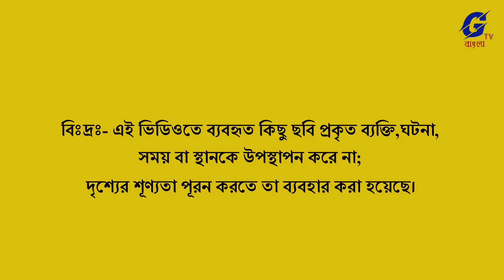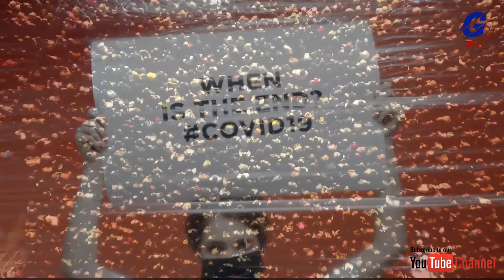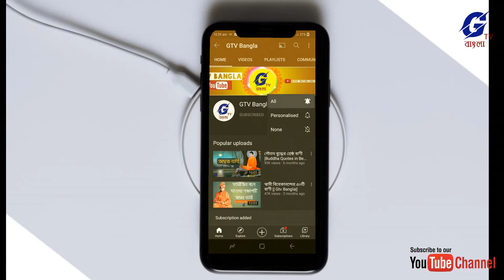Humayun ahmed bangla quotes | অমর বাণী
In this video your watching Humayun ahmed bangla quotes .
Humayun Ahmed-
He is one of the most popular Bengali novelists of the twentieth century. He is considered as the best writer after the independence of Bangladesh. He is simultaneously a novelist, short story writer, playwright and lyricist. He is said to be the pioneer of modern Bengali science fiction literature. He is also acclaimed as a drama and film director. The number of his published books is more than two hundred. He is the father of a new style of dialogue in Bengali fiction. Some of his books have been translated into many languages ​​of the world, some of them are included in the school-college university curriculum. From the late seventies until his death, he was an unrivaled craftsman of Bengali fiction. The popularity of his stories and novels during this period was incomparable. The characters Himu and Missir Ali created by him have deeply overwhelmed the youth of Bangladesh. His films have received outstanding popularity. But his television dramas were the most popular. Although not in large numbers, his songs became very popular. One of his novels is Nandito Narake, Madhyanno, Jochna and Janani's story, Matal Hawa etc. Some of his films are Dui Duari, Shravan Megher Din, Ghentuputra Kamala etc. He was a long time professor in the Department of Chemistry, Dhaka University. He left teaching for the sake of writing and making films. He was detained and tortured, and shot to kill by the Pakistani army during the Bangladesh War of Liberation in 1971. But He was miraculously survived.

আপনি আমাদের কাছে কি ধরণের ভিডিও চান আমাদের কে বলুন  আমরা সেই রকম ভিডিও আপনাদের কাছে তুলে ধরব এছাড়া আপনি যদি আমাদের চ্যানেল এ নতুন হন তো আমাদের চ্যানেল সাবস্ক্রাইব করুন এবং বেল আইকন ক্লিক করুন,

           ***জিটিভি বাংলা***

জিটিভি বাংলা ইউটিউব চ্যানেল
 " আমার বাংলা - আমার জিটিভি  "

Thanks to All Video footage maker .

This channel may use some copyrighted materials without specific authorization of the owner but contents used here falls under the “Fair Use” as described in copyright disclaimer under section 107 of the copyright act 1976, allowance is made for 'fair use' for purpose search as criticism, comments, news reporting, teaching scholarship and research. fair use is a use permitted bye copyright statute that might otherwise be infringing. educational or personal use tips the balance in in favour of fair use.

Copyright @JeneRakho